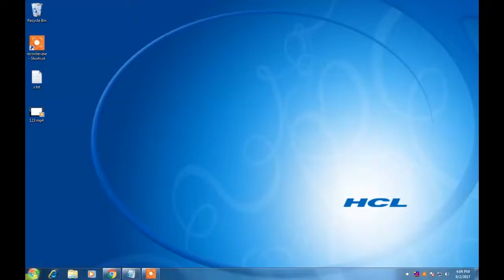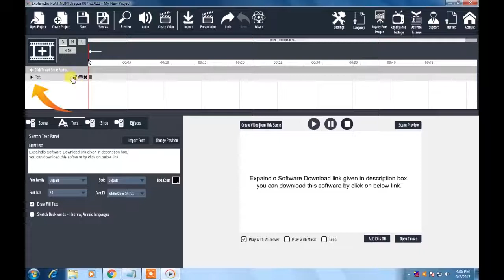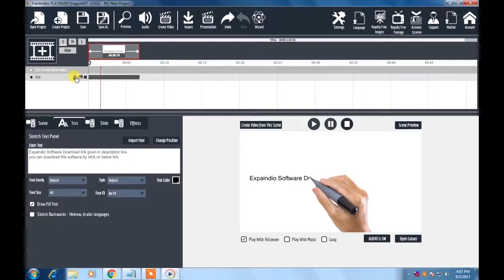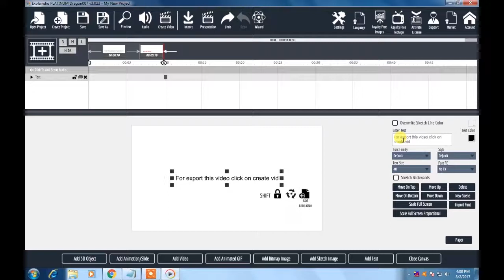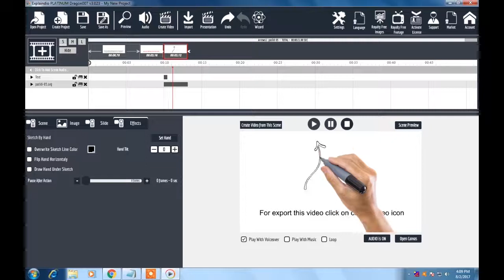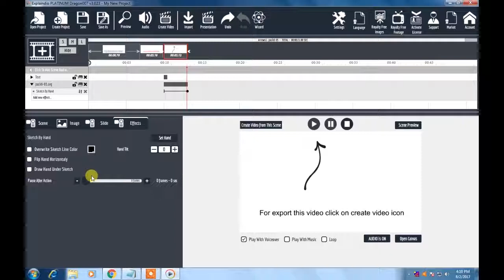How to Create Hand Writing/Drawing Sketch animated Videos-Download Expaindio software.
Create Hand writing/drawing video in 5 minutes,make animated hand writing

style videos by Expaindio.